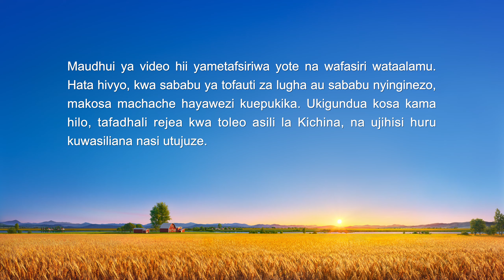Christian Testimony Video | Nilipokuwa na Umri wa Miaka 18 (Swahili Subtitles)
Yilian alipokuwa mwenye umri wa miaka 18, alikamatwa na polisi wa CCP kwa sababu ya imani yake. Walitumia mbinu za kila aina kumfedhehesha na kumtesa, kumjaribu na kumshawishi, wakijaribu kumlazimisha amsaliti Mungu na kuwasaliti ndugu zake. Alimwomba na kumwita Mungu mara kwa mara kuanzia mwanzo hadi mwisho wa shida hizi…. Je, Yilian alimshinda vipi Shetani na kuwa shahidi chini ya mwongozo wa maneno ya Mungu? Tazama Nilipokuwa Mwenye Umri wa Miaka Kumi na Minane ili kujua.